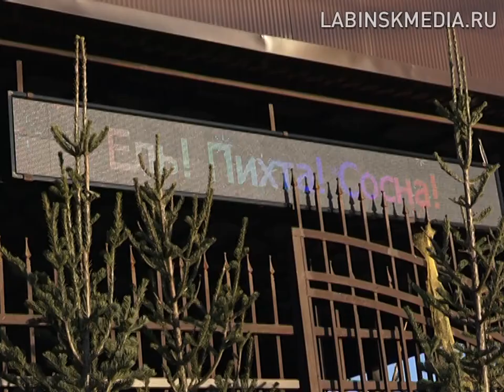"Время новостей" 23-12-2019.